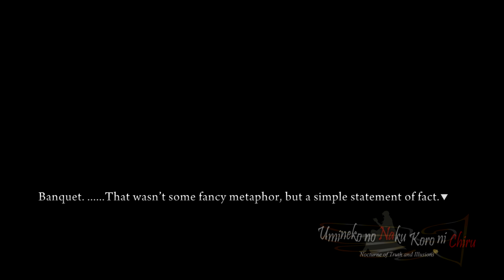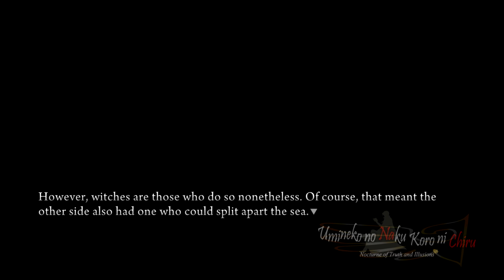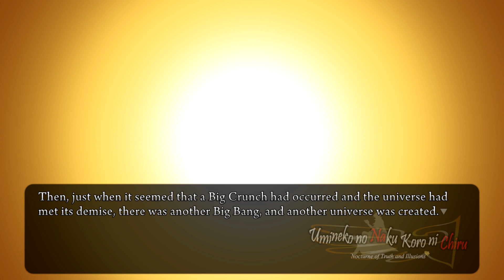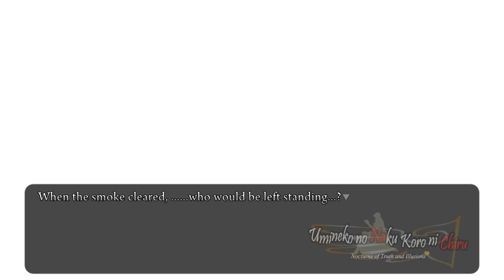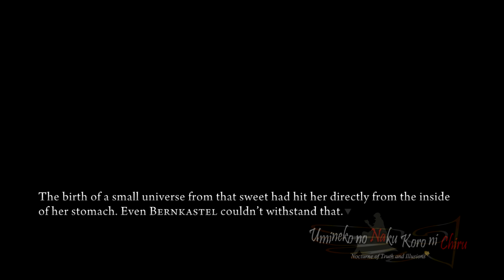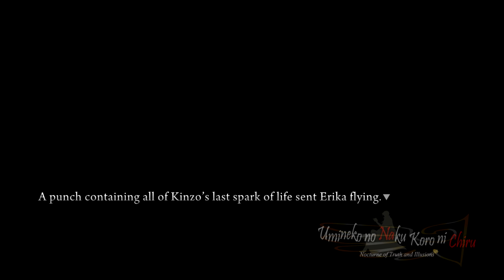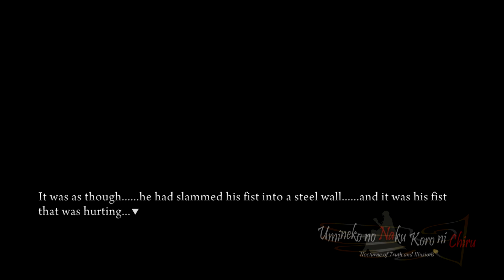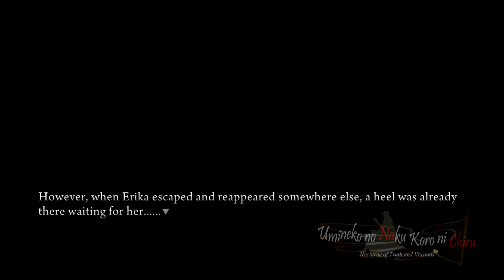The Gun Shoved In Erika's Mouth - Umineko w/ Noby - S8E27 (VN Adventure - Blind)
Happy NNN, everyone. It helps me out a lot! Also, feedback is always appreciated.

Outro: 飛翔 (Lambda vs. Bern)